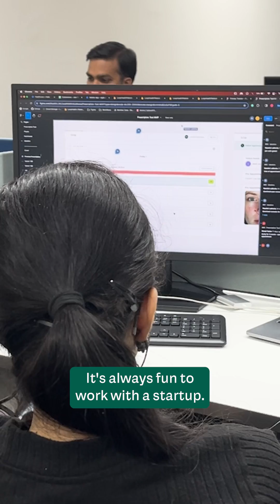Being an Engineer at Loop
At Loop, our engineers represent the pulse of our company. They make sure lakhs of lives get immediate access to healthcare 24/7. It's not easy but it's extremely rewarding. So let's get a glimpse of their work-life and find out how they feel about it.

Are you an engineer who likes solving problems and changing the world? Loop might be the place for you.